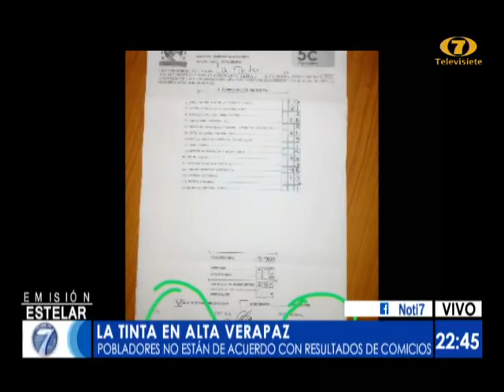Pobladores de la Santa Catalina La Tinta rechazaron resultados de elecciones en su municipio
Realizaron una caminata junto a dirigentes de distintas agrupaciones políticas

Los pobladores de Santa Catalina la Tinta, en  Alta Verapaz, rechazaron los resultados de los comicios en su municipio.